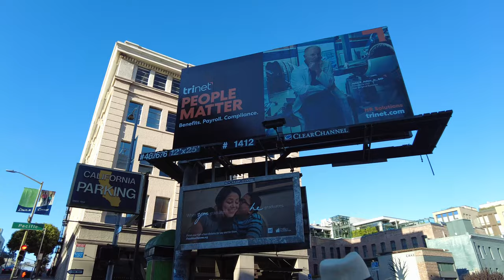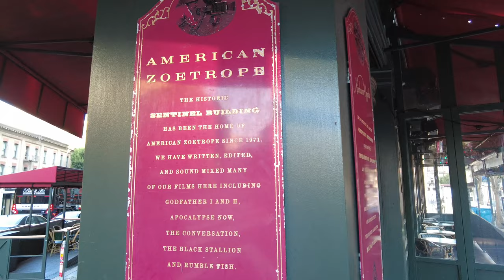[4K] San Francisco JACKSON STREET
Walking Tour of Jackson Street, Pacific Street, Jackson Square, Sansome Street
Recorded October 8, 2023 Sunday